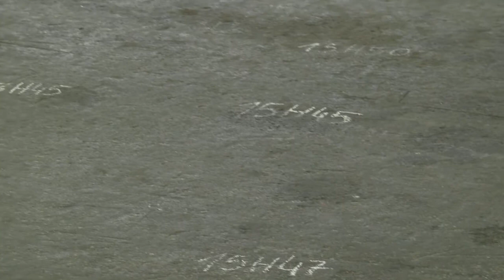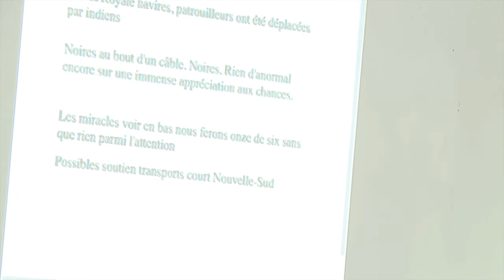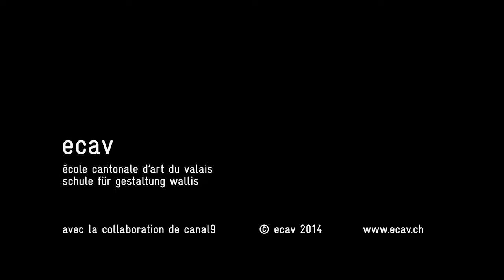ACT 2014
ACT est un festival nomade et une plateforme pour la performance des écoles d’art suisses. Aperçu de l'édition 2014.
Film réalisé par l'Unité de Production vidéo de l'ECAV